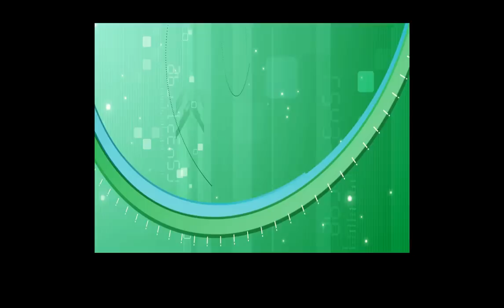Kssg's 1.4M+/hr Flatpack Moneymaking Guide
Heys guys, this is my first Moneymaking guide and I hope you enjoy!
All comments, criticism, questions welcome.

Sorry about the crappy quality, I was in a rush to finish it and I didn't have a good editing software.

Some things not mentioned are the requirements so here they are:
Throne of Miscellania Quest completed
Hards Task Set completed
About 1M starting cash
Patience to buy Flatpacks (can only buy 100 every 4 hrs)